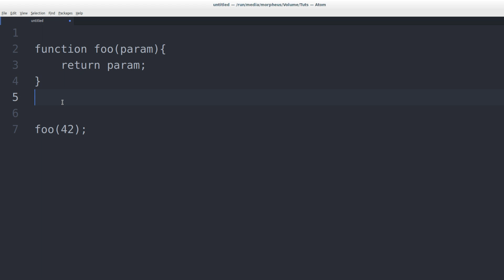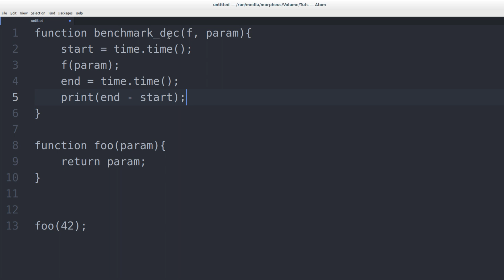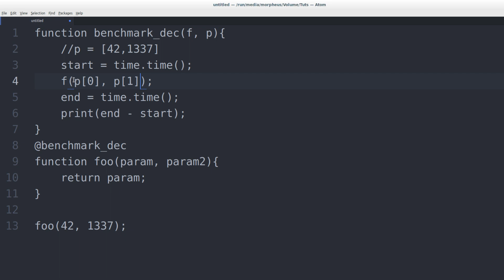Programmieren Lernen #99 - Dekoratoren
In diesem Tutorial geht es um Dekoratoren.